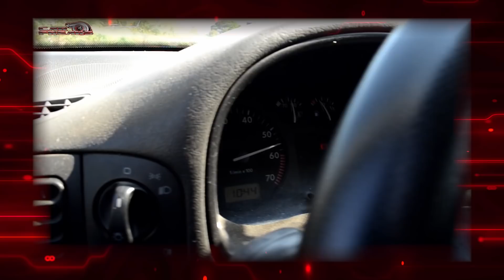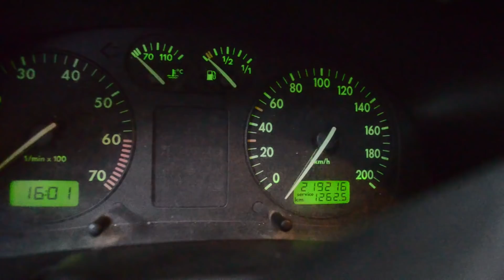To Project Car της χρονιάς.... Ι Car Freaks Gr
Video Music: NEFFEX - Bros B4 Hoes